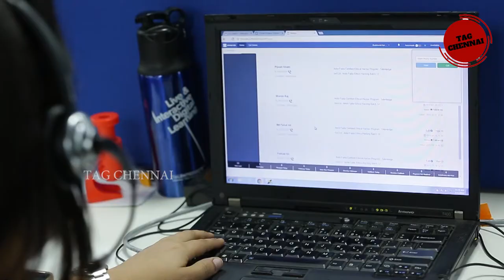அமேசானில் 8,000 இளைஞர்களுக்கு வேலை..! | Amazon | Job offers 2021